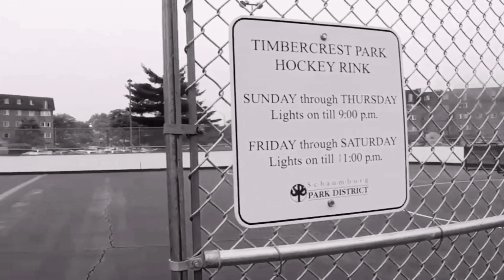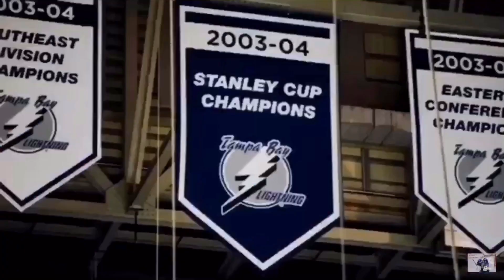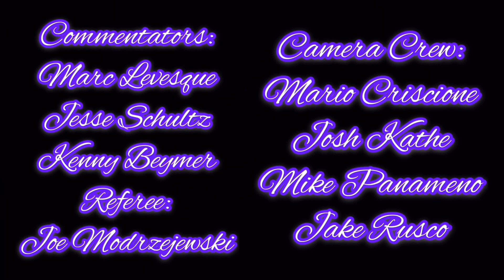2019 SHL Hype Video 1/3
SATURDAY. JUNE. 29th. 7:30PM. DIRKSEN. LIGHTNING. ISLANDERS. STANLEY. CUP. FINAL. BE. THERE!

There will also be a Skills Competition taking place on Friday June 28th at 7:30pm at Dirksen Arena (a.k.a. Timbercrest Park).

This COULD be the one of the LAST years for the SHL, so be sure to make it out before the legacy becomes a legend!